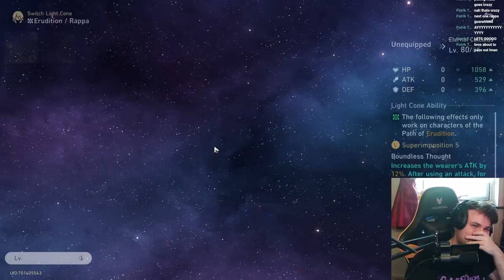S0 Rappa DESTROYS Everyone Before They Move | Rappa Build | Honkai: Star Rail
If you want Rappa... you should probably pull for the Lightcone XD